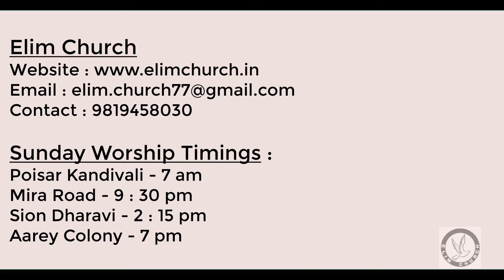Bible Sermon on - Miracle of five loaves and two fishes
Bible Sermon preached by Apst. K. Soundaraj - Elim Church

Summary of the sermon -
       There was a large crowd who had come expecting healing from Jesus and hear from him. As it was getting darker, disciples suggested Jesus to send the crowd so that they can look after their own needs. But Jesus had compassion for them and wanted to feed them. Disciples were helpless and started asking the crowd if they had something to eat. A boy had 5 loaves and 2 fiahes and Jesus used those 5 loaves and 2 fishes to feed the crowd and there were loaves and fishes remaining in excess.
      Maybe our friends and relatives may leave us alone today when we expect help or when we are in need. But when we expect help from above, from the creator of heaven and earth, we will have everything in excess. Whether our friends, parents or relatives understand our problems or don't, God always understands. He cares for us, our needs. He wont leave us, neither will he forsake us. We just have to be in God's presence so that he can use us as a blessing for others juat as he used the loaves and fishes. Praise the Lord.